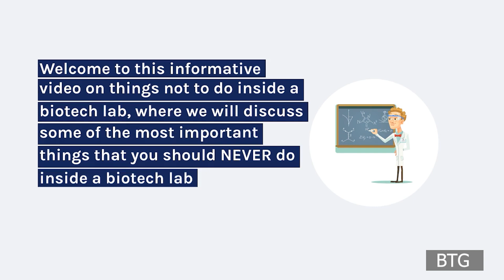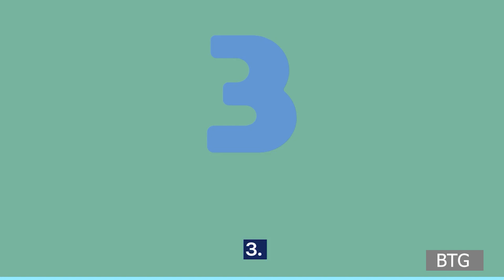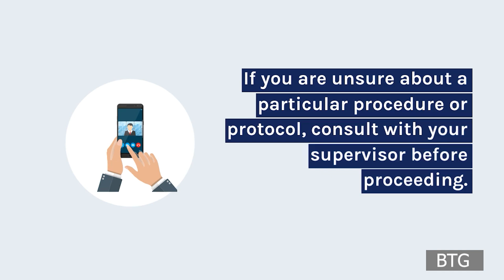Don't do this in a Lab. | Basic lab ETIQUETTES.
Some common things that you should never do inside a Lab.

0:00